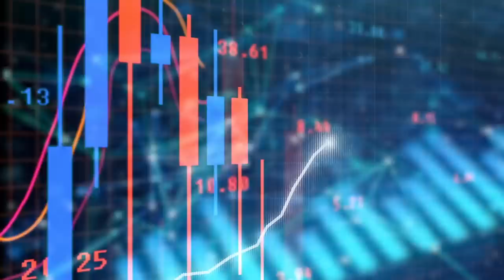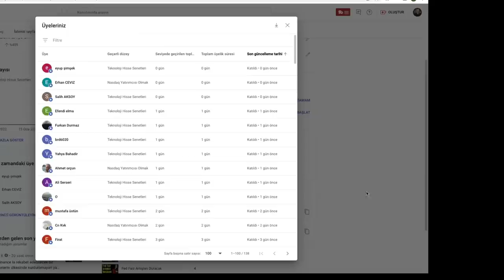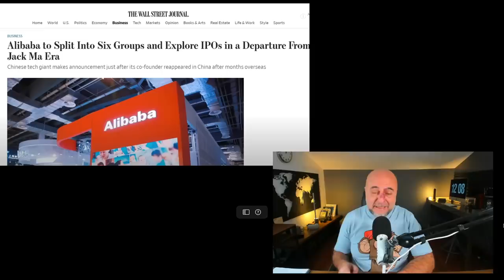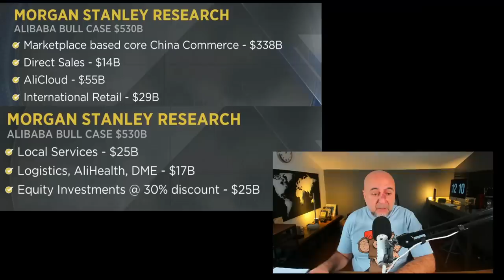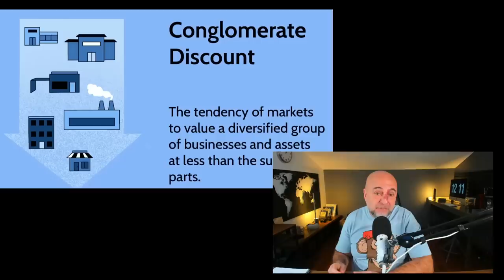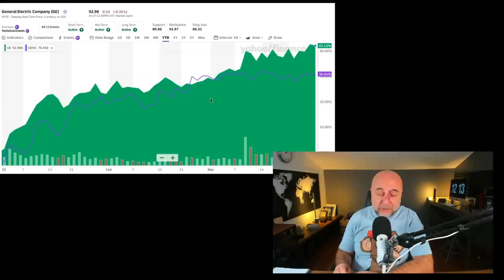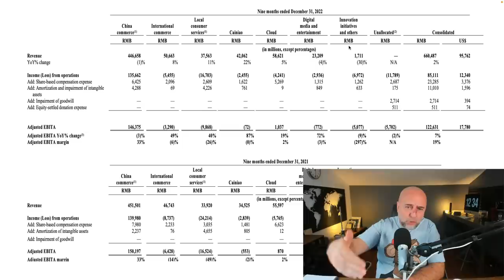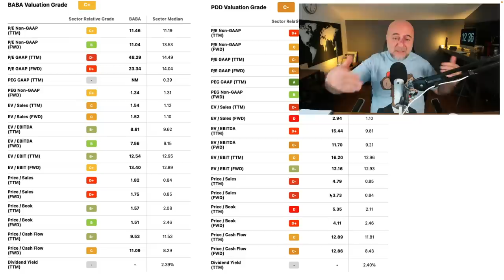Alibaba 6'ya Bölünüyor, Bütün Çin Hisseleri Coştu!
Alibaba şirketi ($BABA) altıya bölünüyor. Bunu önümüzdeki günlere çok büyük etkileri olacak. Detaylara giriyoruz.